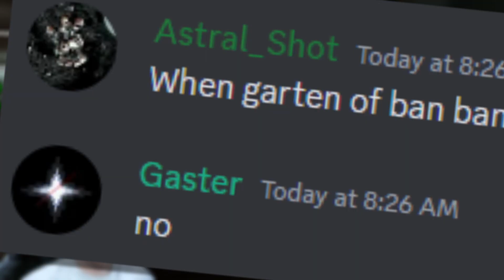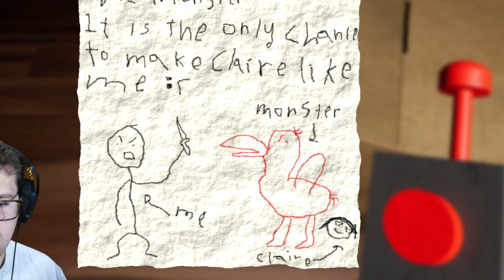Is Garten Of Banban Really That Bad?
I've been hearing many mixed things about Garten Of Banban so I figured I would give it a go and see Is Garten Of Banban Really That Bad?

Intro 0:00
Looking for batteries 01:52
Opila Bird 02:57
Garbage Can 03:41
Egg Hunt 04:17
Ball Pit 08:40
Opila Bird Pt.2 10:52
Elevator 14:56